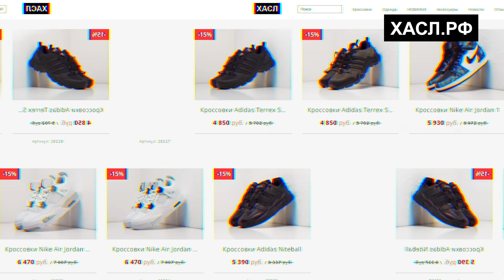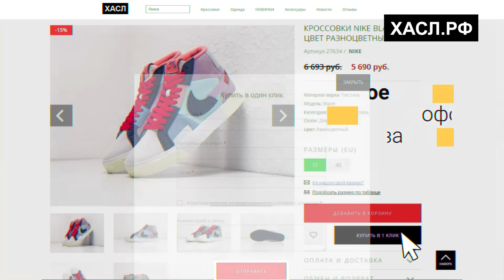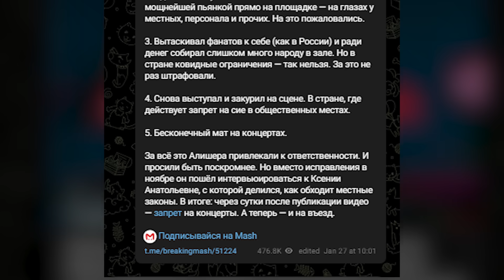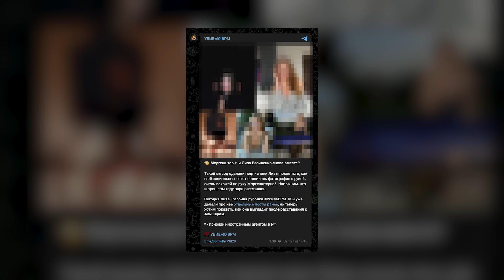МОРГЕН ВЕРНУЛСЯ К ВАСИЛЕНКО! ЧТО ПРОИСХОДИТ? / FACE ПЕРЕОБУЛСЯ / VTORNIK, OBLADAET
В этом выпуске мы поговорим про новости индустрии. Моргенштерн снова с Василенко? Как Фэйс переобулся?